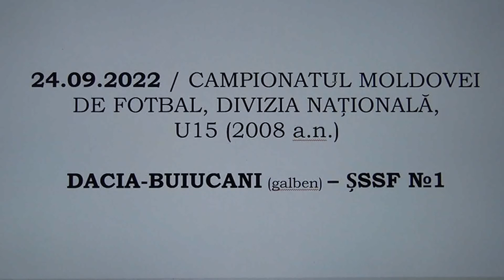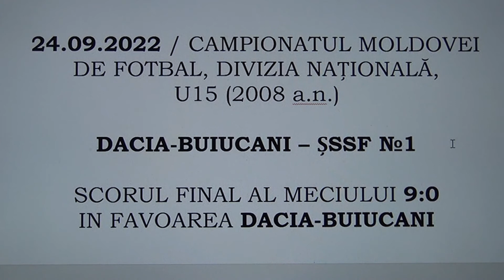24.09.2022 / DACIA-BUIUCANI (galben) vs SSSF №1 / scor final 9:0 (D-B) / Camp-tul MD 2022-23, U15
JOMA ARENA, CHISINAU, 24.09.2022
Campionatul Moldovei de fotbal, sezonul 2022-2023, Divizia Nationala, U15 (2008 a.n.)